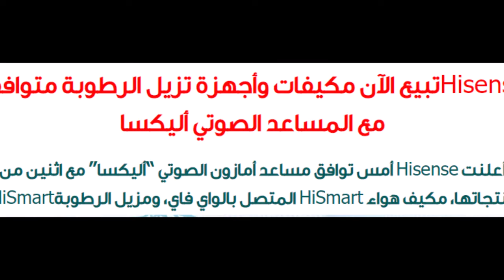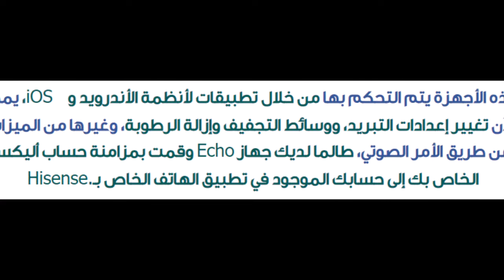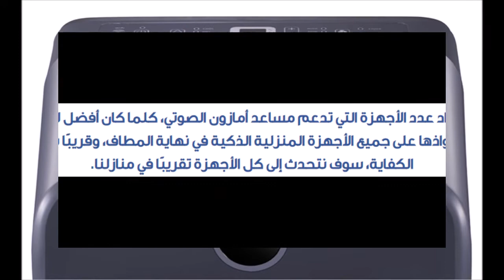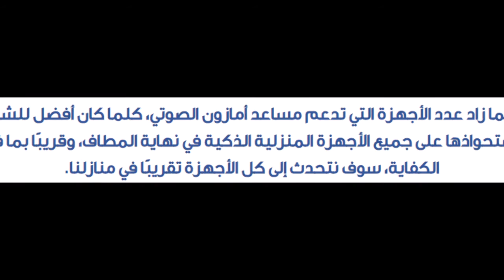Hisense تبيع الآن مكيفات وأجهزة تزيل الرطوبة متوافقة مع المساعد الصوتي أليكسا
تفاصيل شراء الجهاز :

لا يوجد حالياً